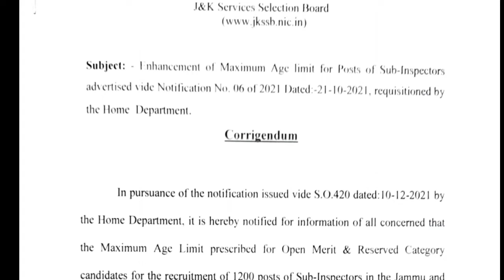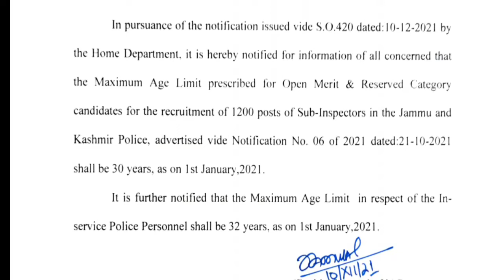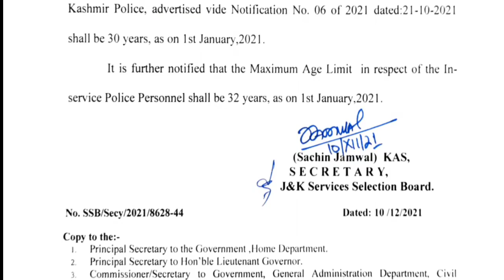JKSSB OFFICIAL UPDATE/ JK POLICE SUB INSPECTOR AGE RELATED